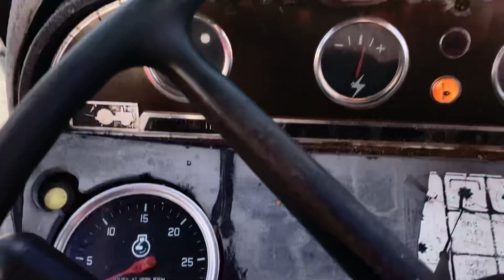IH 475 & Tanco loader D&A kidd ltd